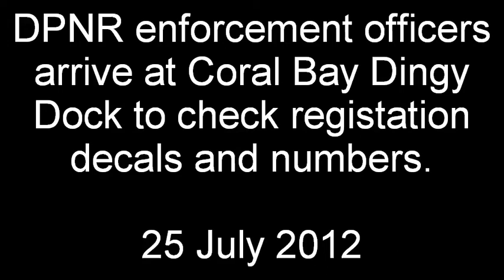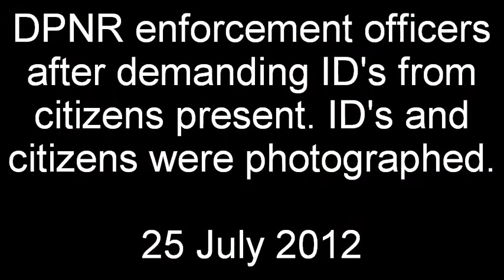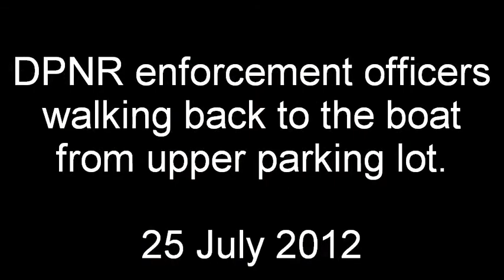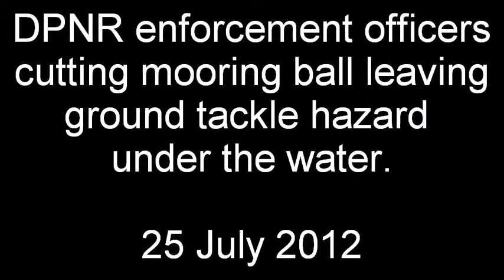DPNR Comes to Coral Bay 25 July 2012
Thanks to DPNR director Alicia Barnes for starting an investigation.